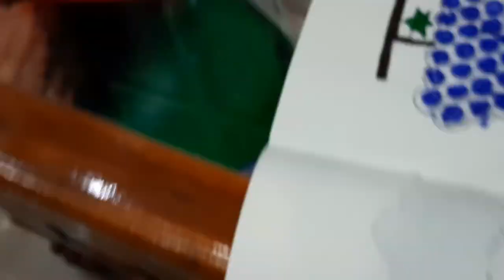Bubble wrap paintings | Painting ideas for kids | Little Champ Nitara